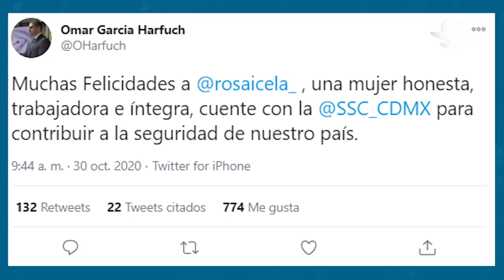“Impertinente”, designación para Secretaría de Seguridad; Rosa Icela no tiene experiencia: Coparmex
El líder del sindicato patronal expuso que designar a Rodríguez es un error, por lo que dijo “se equivoca en perjuicio de México” al ser una mujer que no tiene formación ni experiencia en el combate a la inseguridad